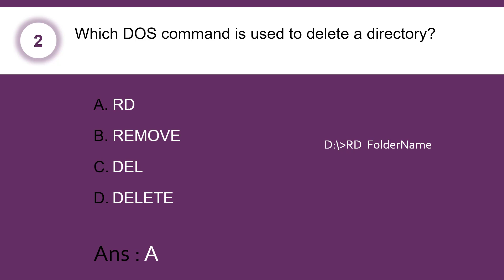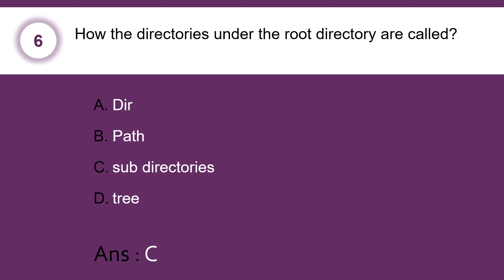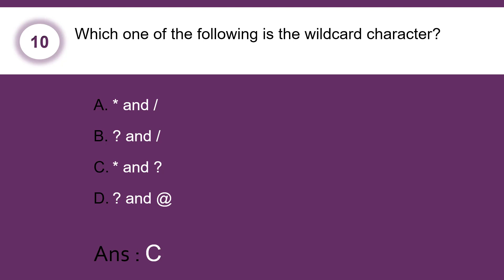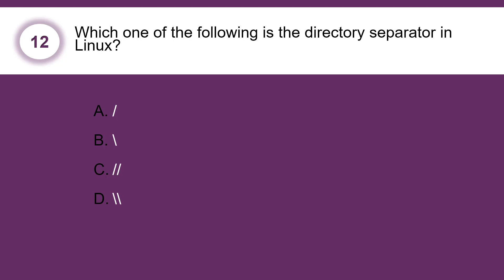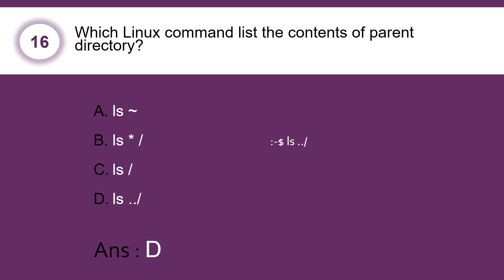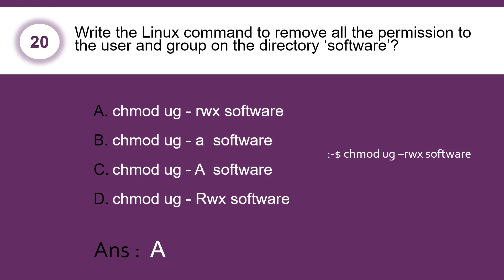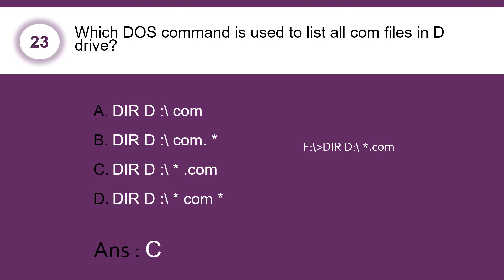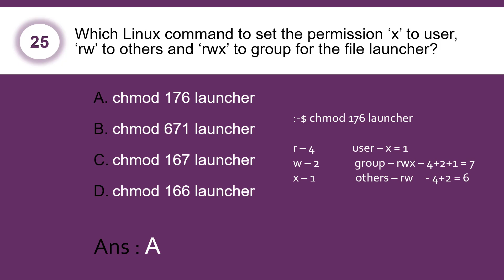COPA TRADE THEORY MCQ - 4 | ITI | Malayalam Tutorial